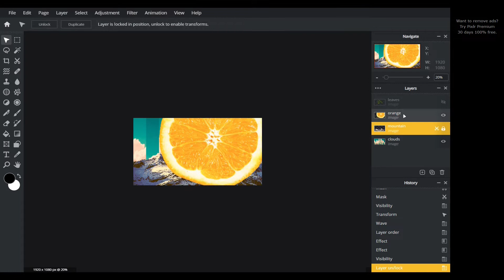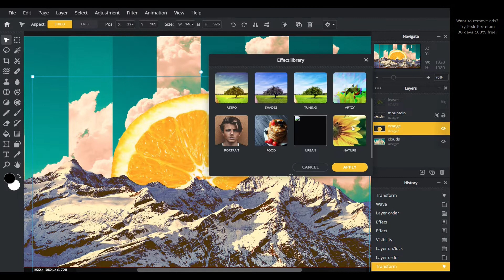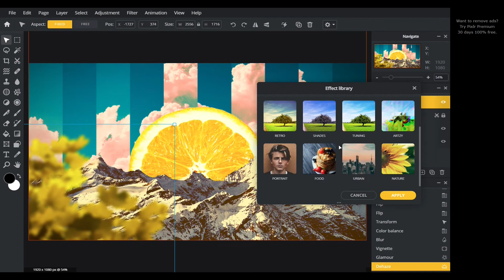The Retro Lemon | Speed Art | pixlre | Epic-Fied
So here I am with my first photo manipulation video on youtube. It's more like a retro image. Ok I know that when lemon is staring at you will feel strange so I made it surreal. So, cya in the next video!
🎬Chapters🎬
0:00 Intro
0:28 Editing
2:05 Final image and outro
New to our channel?